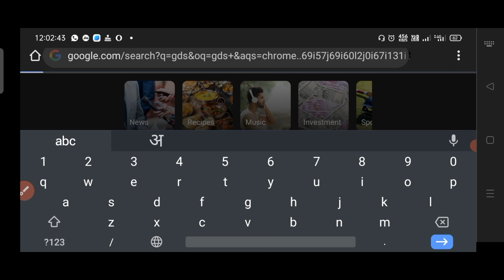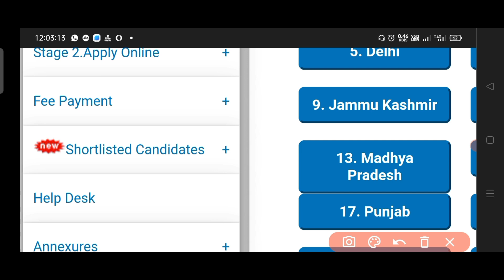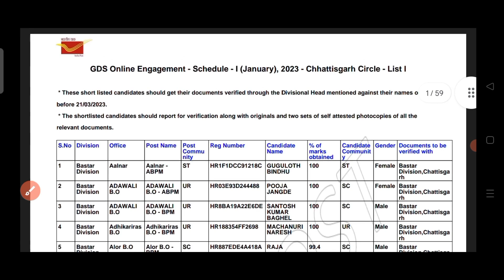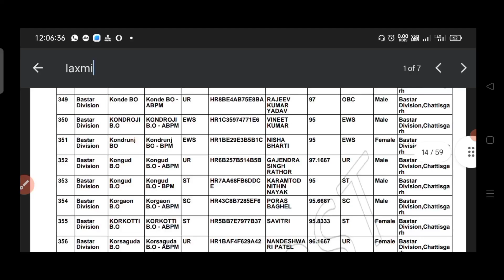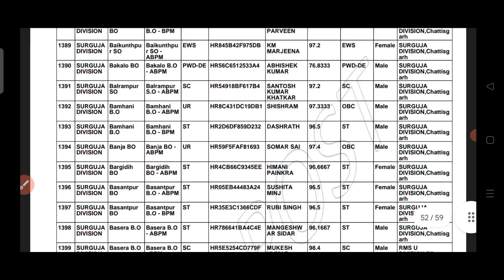CG GDS Result 2023 || CG GDS cut-off merit list 2023 || छत्तीसगढ़ ग्रामीण डाक सेवक रिजल्ट जारी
CG GDS Result 2023 || CG GDS cut-off merit list 2023 || छत्तीसगढ़ ग्रामीण डाक सेवक रिजल्ट जारी! कैसे देखे

🔴Your Queries-
CG GDS Result 2023
CG GDS cut-off list 2023
Cg gds merit list 2023
Cg gds result kaise dekhe
Cg gds merit list me apna name kaise dekhe
छत्तीसगढ़ ग्रामीण डाक सेवक रिजल्ट जारी! कैसे देखे
छत्तीसगढ़ ग्रामीण डाक सेवक रिजल्ट 2023 कैसे देखे
Gds मेरिट लिस्ट pdf डाऊनलोड